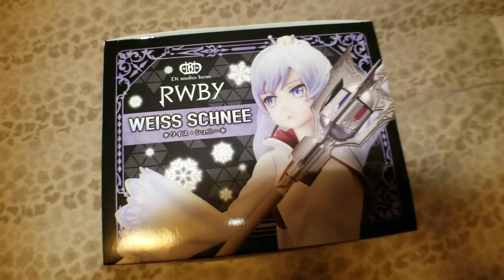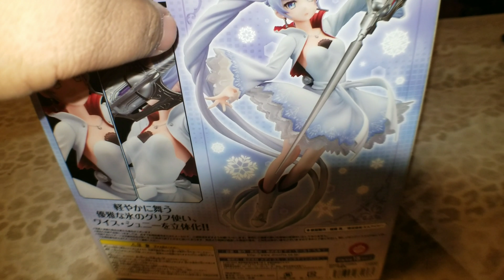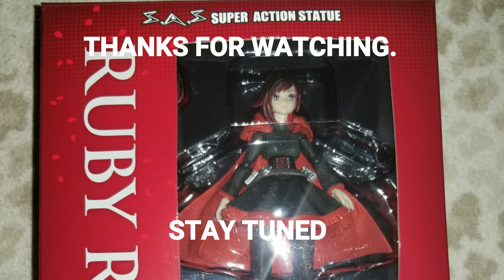RWBY 1/8 Scale Weiss Schnee Statue UNBOXING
First video in 6 months. A lot has happened, but knowing I was getting what was in this video made me want to record again.